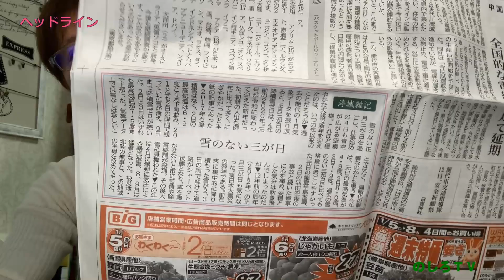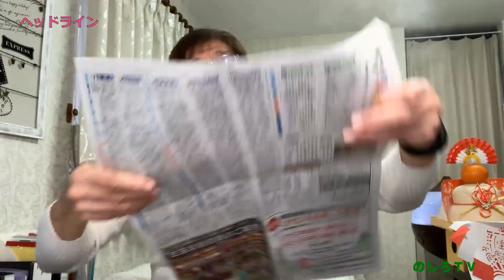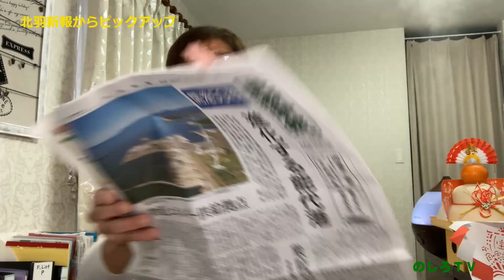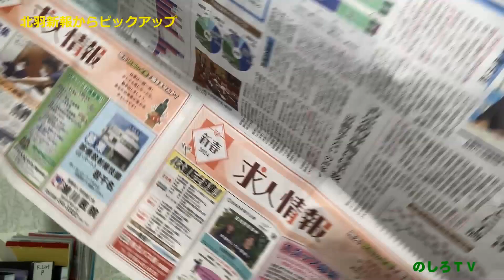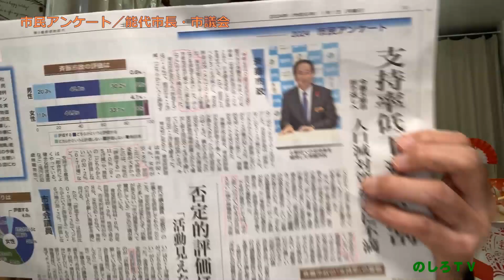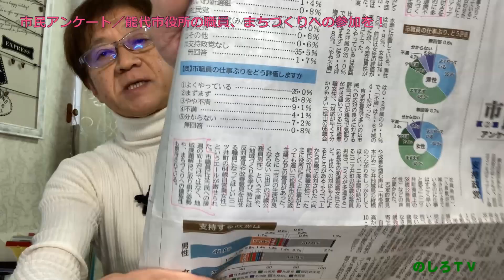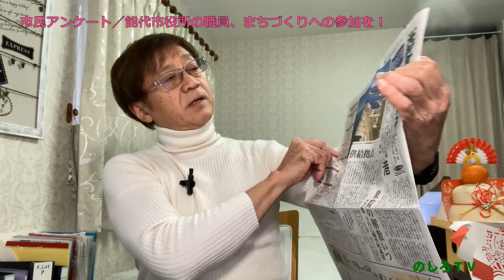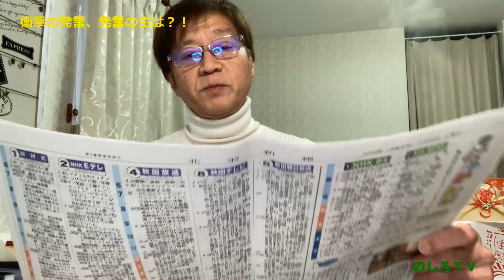能登半島地震、羽田空港での航空機衝突事故で幕を開けた２０２４年は、能代市にとっても重要な年です。「能代のまちづくり元年」＆その急所は「人口減少問題への本音の対策」だと考えております。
【能代の未来】2024年は まちづくり元年、背水の陣
00:06　ヘッドライン
01:35　１月６日（金）令和６年、能代は雪の無い三が日
02:42　能登半島地震で幕を開けた２０２４年
03:11　羽田空港でのＪＡＬ／海保航空機事故が追い打ち
03:42　ＪＡＬの緊急対応、奇跡ではなく必然

06:30　災害支援は、羽田空港以外の選択肢はなかったのか？
07:18　きめ細かい、被害状況把握を！
08:19　北羽新報からピックアップ0
09:31　本日のテーマ

09:58　市民アンケート／能代市長・市議会
11:02　市民アンケート／能代市役所の職員、まちづくりへの参加を！

14:59　衝撃の発言、発言の主は？！

18:29　本日も、ありがとうございました。